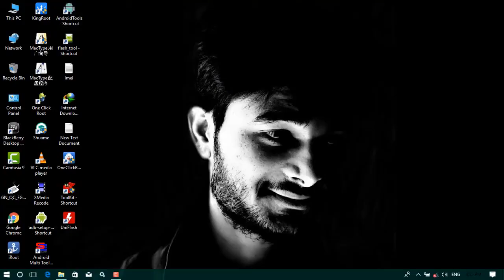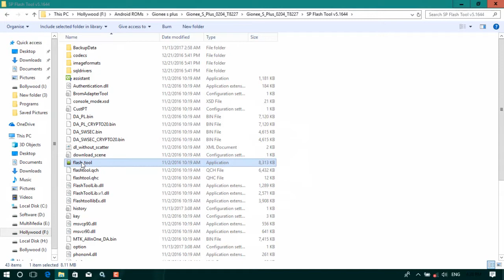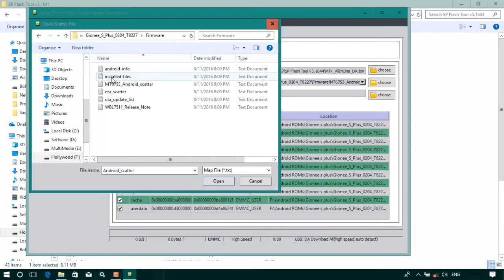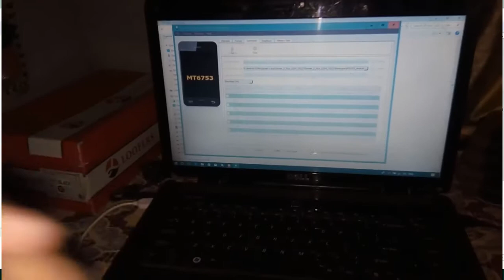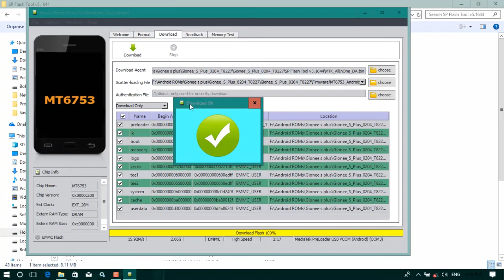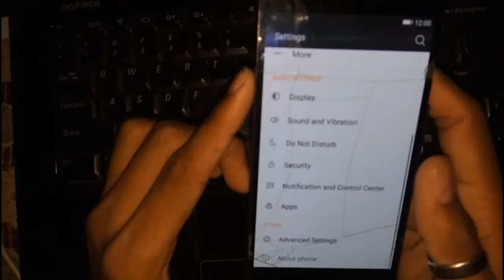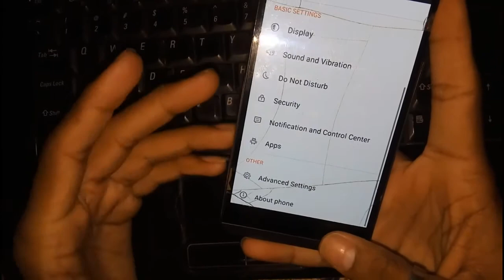Flash Stock Firmware In Gionee S Plus With SP Flash Tool Easily & Fix Software Bricked